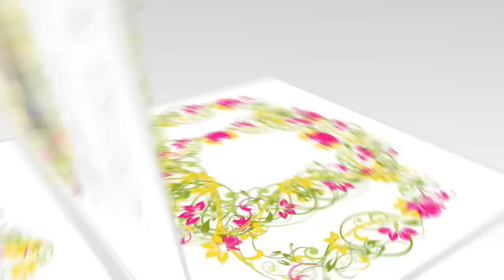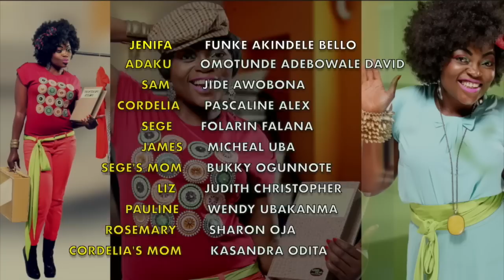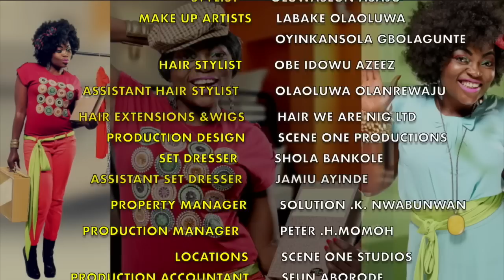Jenifa's diary S12 EP7 DIFFERENT STROKES | Funke Akindele, Falz, Tobi Makinde, Lota Chukwu,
Pelumi's patience at Otunba's house has finally become successful. Find out her success story on this episode of Jenifa's Diary.